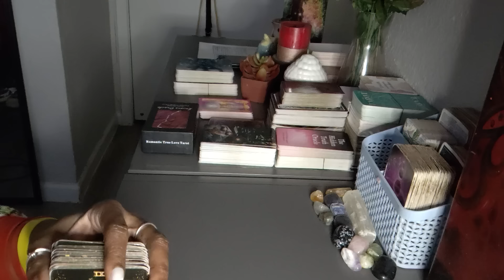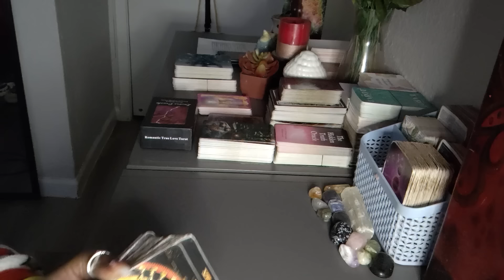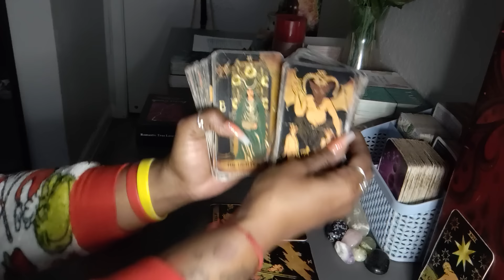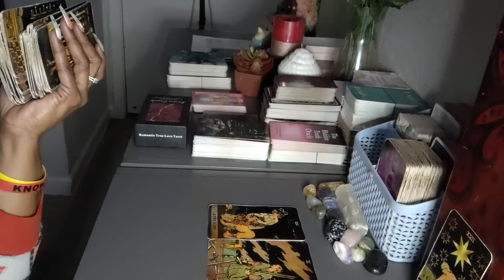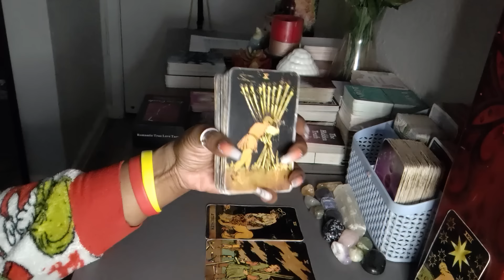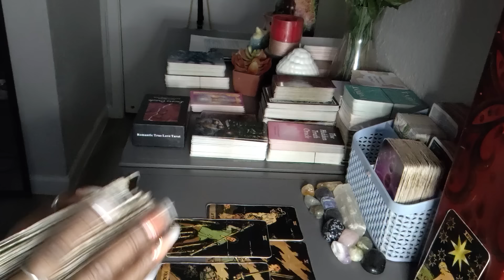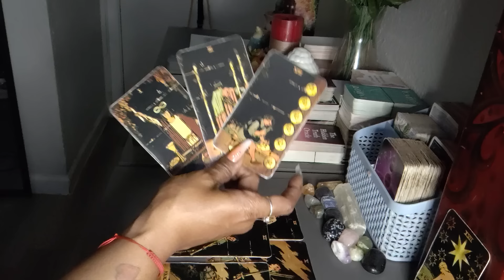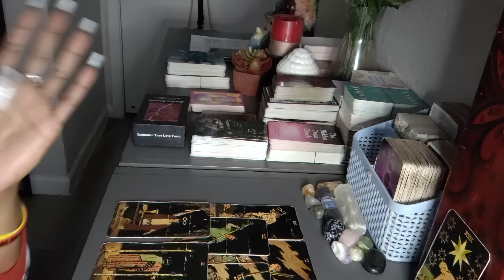🚨🛑PLEASE DO NOT GO ANYWHERE NEAR THIS PERSON‼️‼️‼️